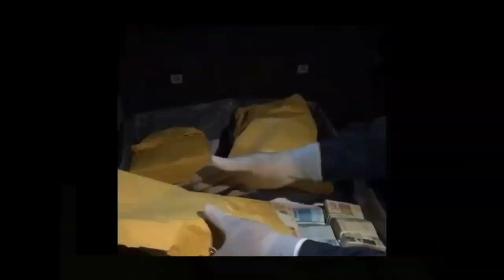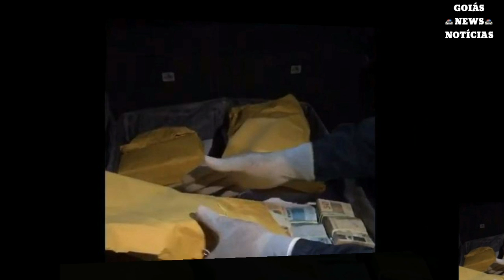PF acha R$ 1 MI em carro de ex-servidor do governo de GO.🚔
_*📝Imagens mostram o momento em que policiais federais encontraram, nesta quinta-feira (28/3), R$ 1 milhão dentro do carro de Luiz Alberto de Oliveira, ex-chefe de Gabinete de Gestão da Governadoria de Goiás, preso durante a Operação Decantação 2.*_